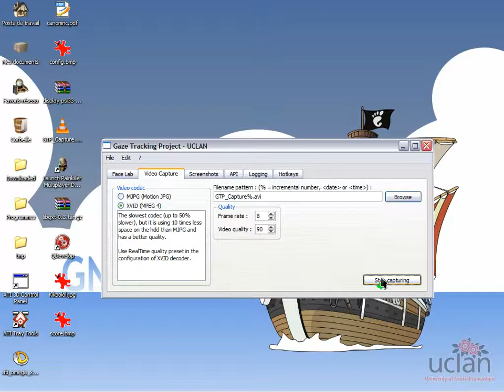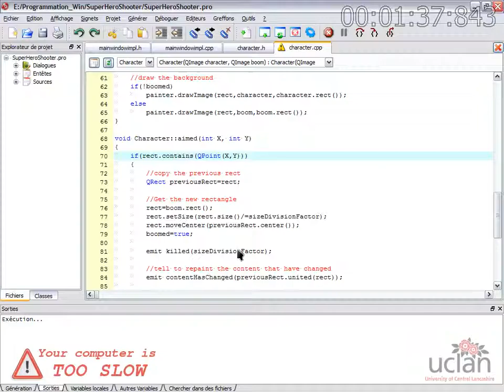Gaze Tracking Project - Gaze-based game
This is a project made for the research group called Child-Computer Interaction based in the University of Central Lancashire.

The green line is the gaze position on the screen. It is not shown when you play the game.
The red dot is the current gaze position on the screen. It is provided as a feedback to the user.

The reason I fail to aim is that the computer was too slow to both play the game and record it. When you just play, the dot is really responsive, it works quite well.

This video has been uploaded just to show Martin Peres's work. This is in no way an official communication and hasn't been done in anyone behalf, may it be the University of Central LANcashire or Child Computer Interaction group.